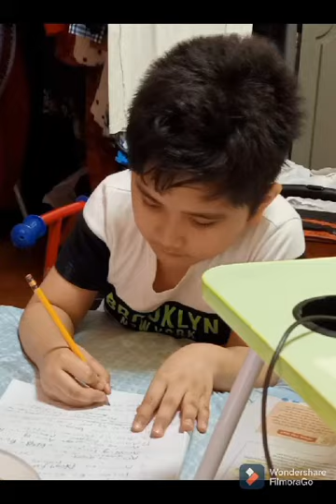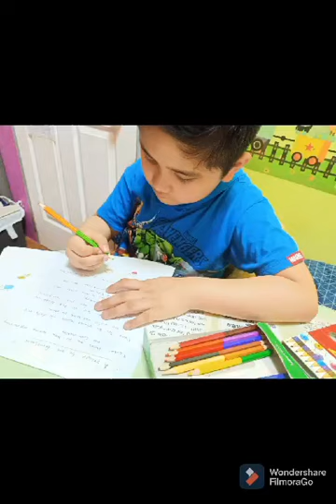My Journey in Grade 2A at Learning Links Academy By EZ Celis